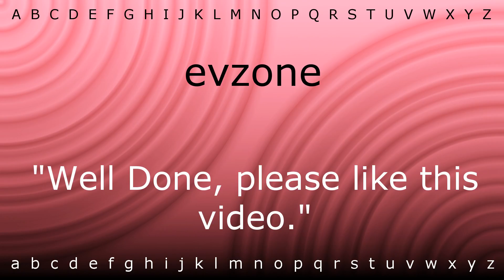How to pronounce 'evzone' with Zira.mp4